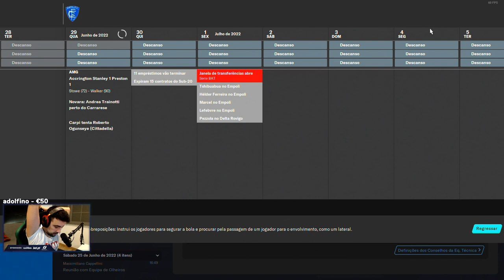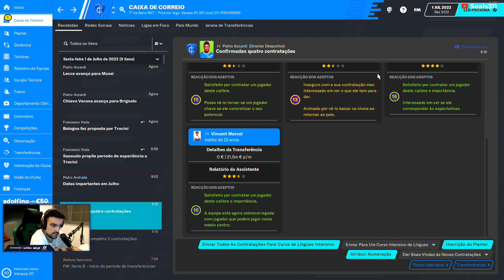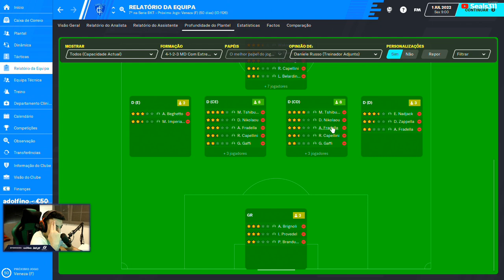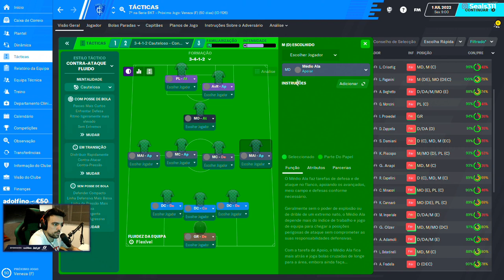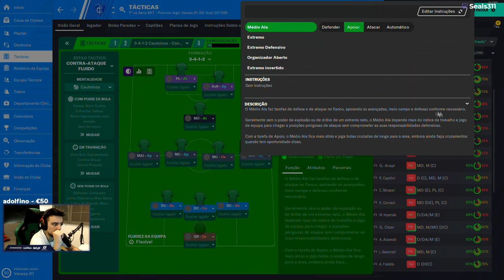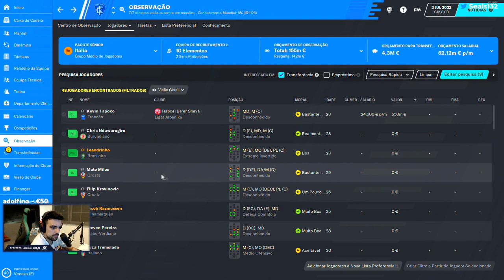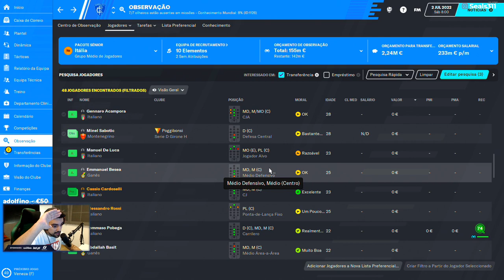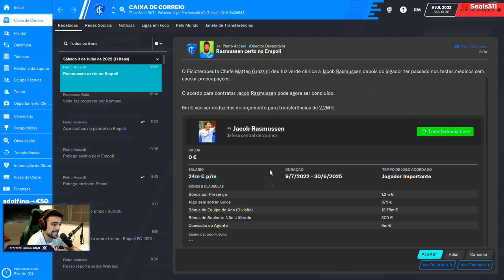REFORÇOS! | #45 T4 | FM2020